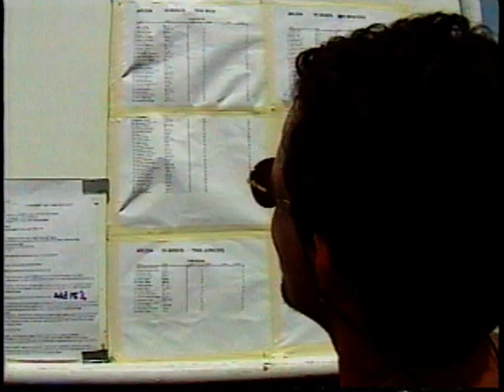Aruba Hi-Winds 1987-2006 part 4